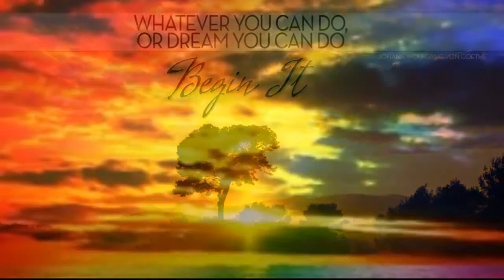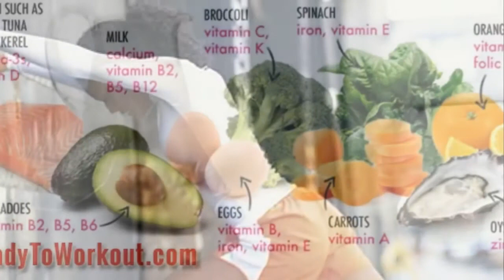Subliminal: Ultimate male beauty reload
Subliminal for:
ultimate male beauty [full head of black hair, anti-aging,6.5
 inches height, muscular body, bright and white skin, sparking blue eyes simply every part of body is having ultimate man beauty}, money for helping poor needy people + be wealthy
+happiness+ extremely good luck.

Listen 2-5 times per day until you get bored.